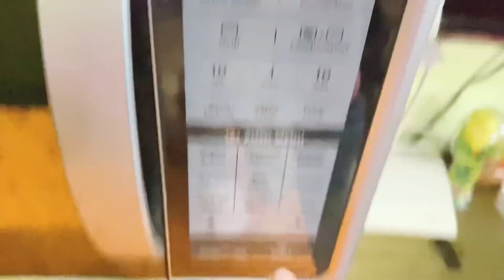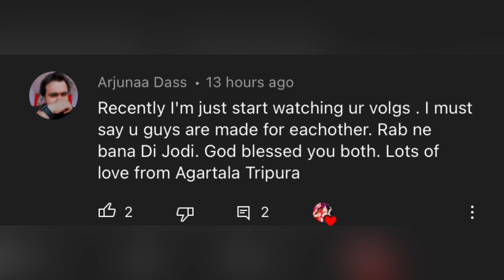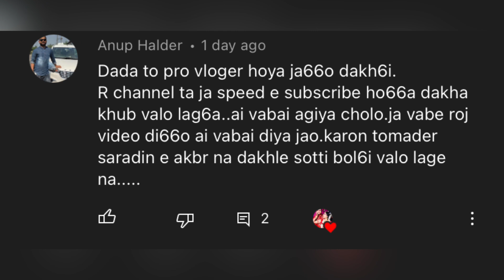ফাইনালি সময় এলো নববর্ষের উপহার খোলার 🥻। আর লক্ষী বউ এর হাতের SPECIAL রান্না 😊❤️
This vdo is all about our daily life ❤️ vlog 198

hit likes

lots of ❤️

camera - Take a look at this dji Osmo Pocket Sports and Action Camera on Flipkart